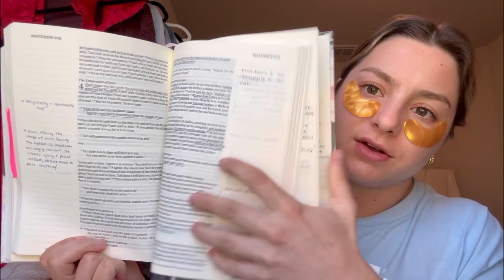I’m back! | Birthday Weekend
Long time no see y’all! Slowly getting back into YouTube.

Mickey Mug: